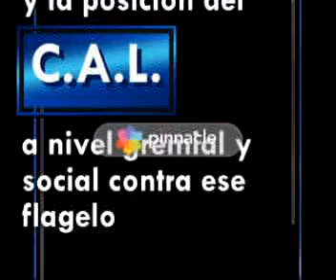JAIME DEL CASTILLO ENTREVISTA AL DECANO COLEGIO ABOGADOS LIMA DR JOSE ANTONIO ÑIQUE DE LAPUENTE 3